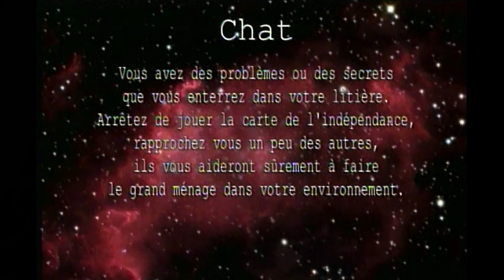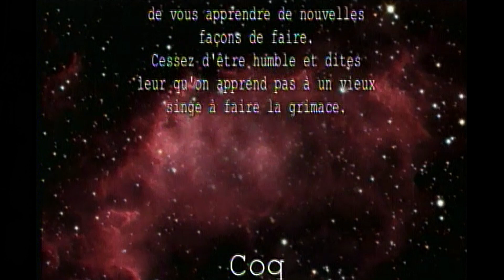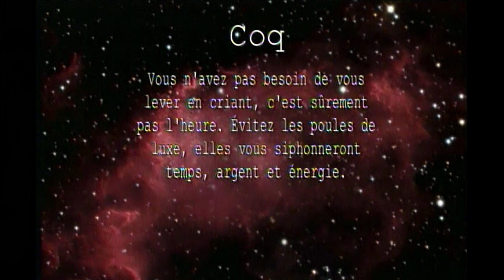Horoscope #4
Automne 2006 - S01E10
Horoscope humoristique inclus dans l'émission Le 9.5 diffusion Vox/Matv Montréal 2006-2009
Producteurs/Concepteurs/Textes: Angelo Cadet et Didier Lucien
Réalisation studio: Norman Sutton
Aide à la web-diffusion: Jérémy Doucet-Koussaya et William Doucet-Koussaya